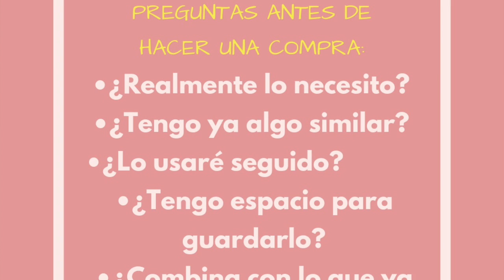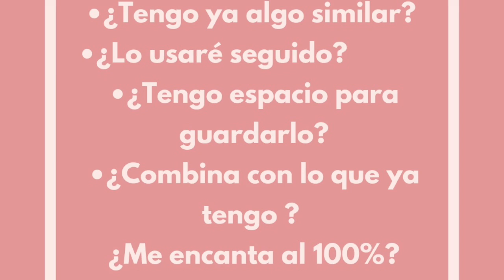9 tips para comprar como minimalista | MINIMALISMO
En el minimalismo se pretende disminuir el consumismo, haciendo compras inteligentes de acuerdo a nuestras necesidades. En el video te comparto mis tips para hacer una compraminimalista.

Gracias por tu apoyo, nos vemos en el siguiente video.